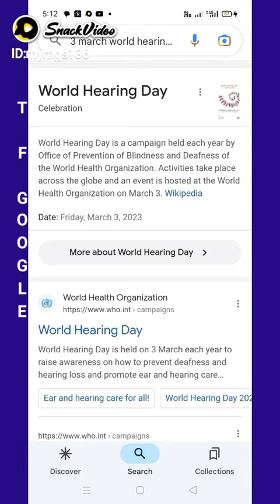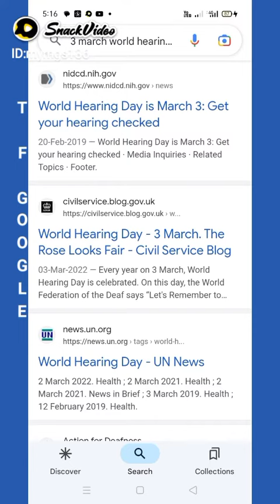3-MAR🌍👂 HEARING DAY 🌄HEAR